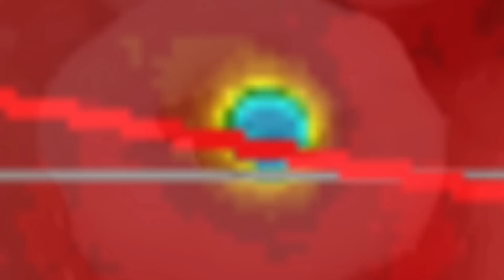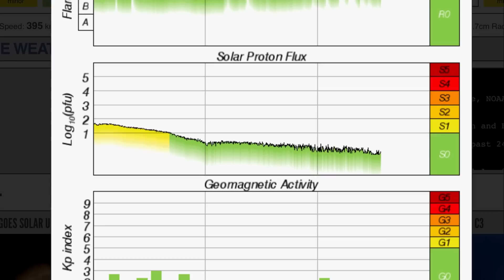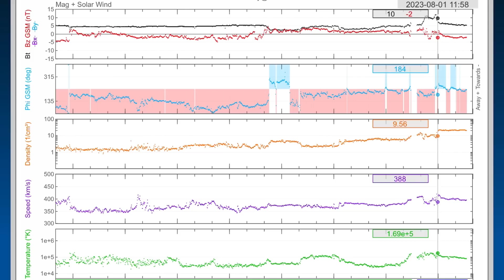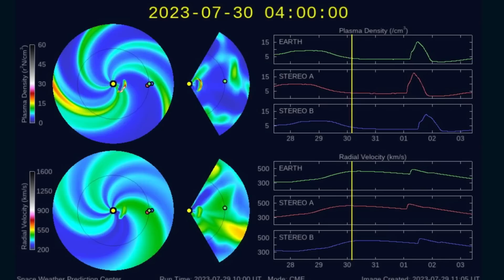Alaska Earthquakes and Volcanoes‼️ / STRONG M Class Solar Flare / World Weather Forecast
August 1 2023

5 Day not so normal World Weather forecast. Plus a look at spaceweather for today.